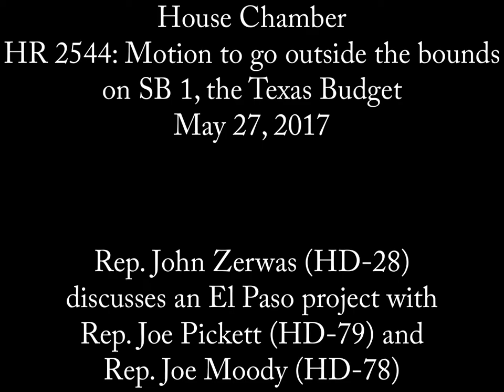House Chamber - HR 2544: Reps discuss El Paso budget project - May 27, 2017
Rep. John Zerwas (HD-28) discusses an El Paso project with Rep. Joe Pickett (HD-79) and Rep. Joe Moody (HD-78) during the discussion of HR 2544, the motion to go out of bounds on the conference committee report on SB 1, the Texas budget, on the House floor, May 27, 2017.